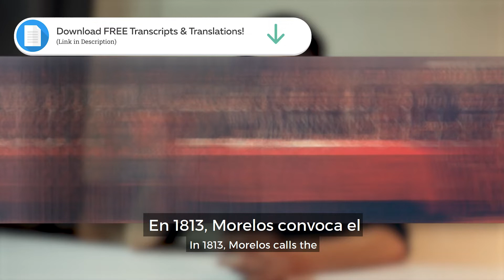Mexico's Independence Explained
On September 16, Mexicans celebrate their independence from Spain. But how did they transition from one of Spain's richest, biggest colonies into the first "Mexican Empire"? (Yes, this country first became a monarchy after it gained independence!) Enjoy our bilingual English-Spanish subtitles!

Stories are the best way to learn Spanish. Forget the boring textbooks and time-wasting apps! Learn Spanish the natural, effective way with our Spanish Uncovered course 👉🏼

101 Conversations in Mexican Spanish: Short Natural Dialogues to Learn the Slang, Soul, & Style of Mexican Spanish (Print/Kindle)

101 Conversations in Mexican Spanish: Short Natural Dialogues to Learn the Slang, Soul, & Style of Mexican Spanish (Audio)

⏱ TIMESTAMPS:
0:00 Intro
0:29 How it Began
0:55 Previous History
2:28 Independence Divided in Four Stages
2:38 First Stage
3:58 Second Stage
5:34 Third Stage
6:49 Fourth Stage
8:06 Nowadays
9:24 Final Thoughts